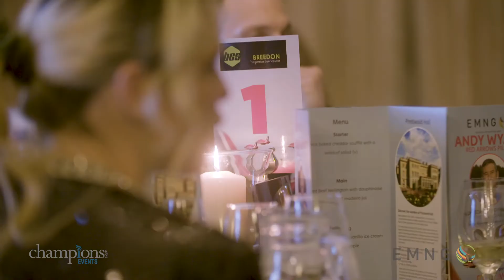An Evening at Prestwold Hall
Champions (UK) plc Events and East Midlands Networking Group presents An evening at Prestwold Hall.

Hosted by Mark Clemmit, Performance by Faith Tucker and special guest speaker Andy Wyatt, Red Arrows Pilot.